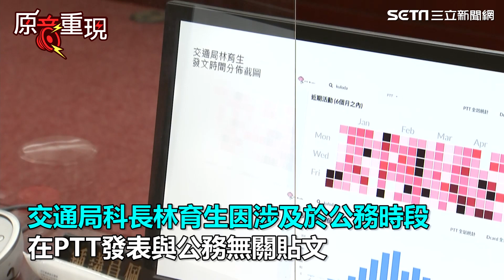苗博雅要求公務員唸推文！柯文哲怒飆：不是你議員作秀工具【94要客訴】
友邦連結區